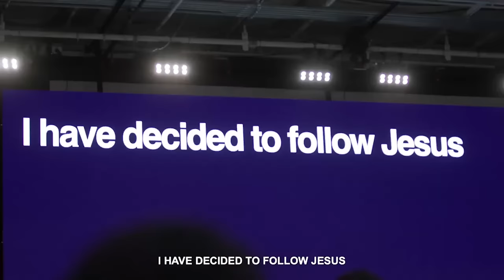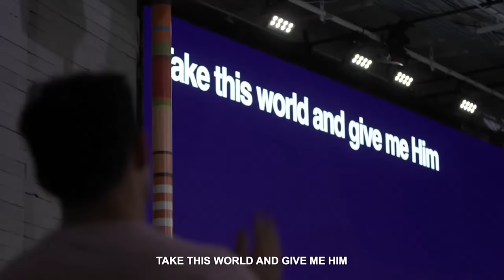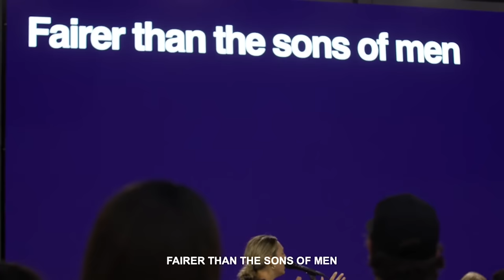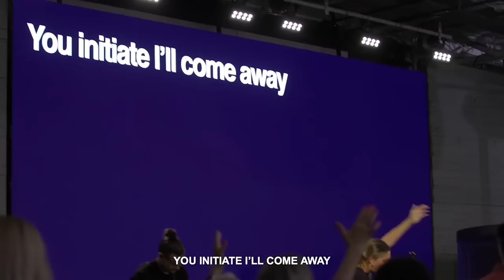Holy Forever + I Want Jesus - UPPERROOM